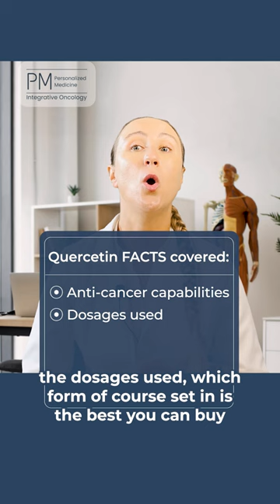Unlocking Quercetin's Anti Cancer Potential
Discover the anti-cancer prowess of Quercetin, a potent flavonoid in medicinal herbs. 🌿 Uncover its proven actions in clinical studies, optimal dosages, best forms to buy, and its role in both Standard and Metabolic Cancer Treatments.